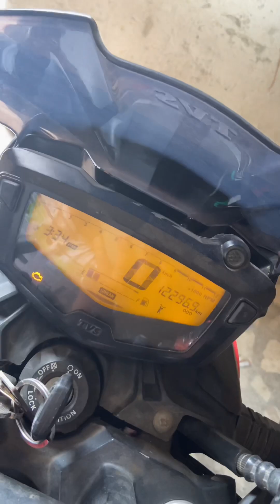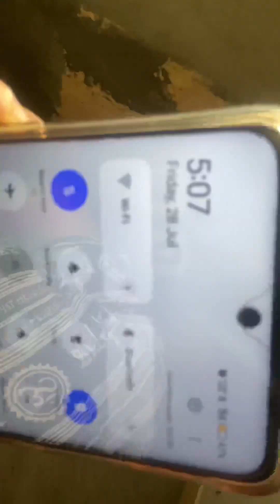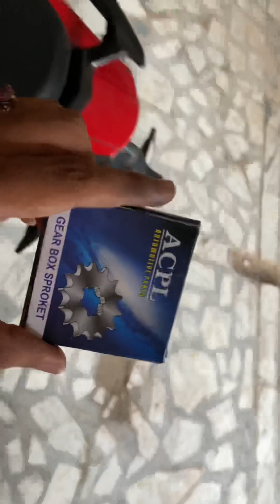14t sprocket installed in apache 160 4v ll 😱 140+ top speed Race tuned ll Crazy power in my apache.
Hi there

Posting my sprocket tuning video where i have changed my front sprocket from 13t to 14t for better top end.

sprocket purchase link:-

Compatible sprocket lock plate:- Discover

Thanks